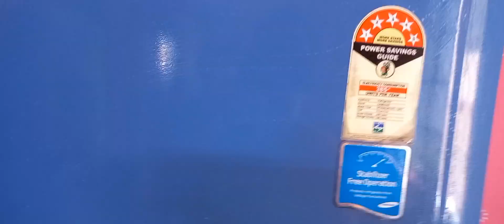আজ সকাল থেকে কি করলাম।মন ভাল নেই